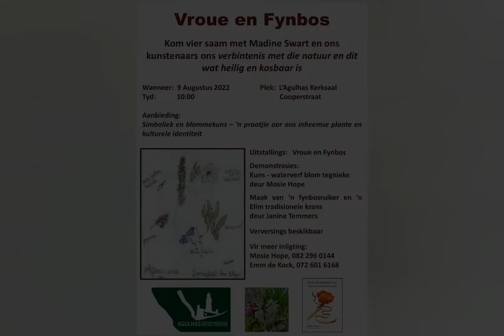L'Aghulas Erfenisvereniging Vrouedag vieringe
"'n Blom in Elke Vrou" kuier saam met vennoot, Maidene Swart, by die L' Agulhas Erfenisvereniging Dinsdag 9 Aug.